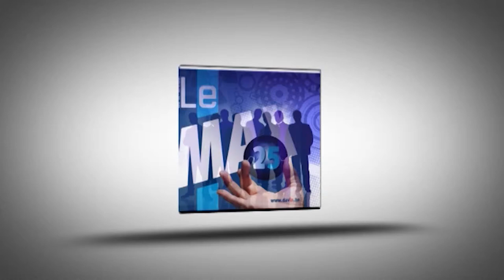Portrait "Bernard Rousseau" de la société "Europa Levage" pour Max25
Au début de l’année 1999, J. Rousseau cède l’entreprise à son fils Bernard, diplômé de l’institut Gramme en 1988.
Après son passage à l’armée comme officier de réserve dans le Génie, il effectue une année de gestion et quelques stages de formation à l’étranger.
Avant de succéder à son père, Bernard Rousseau le seconde au sein d’Europa-Levage ; il s’initie en profondeur à son futur métier, avec pour objectif de poursuivre la bonne gestion et le développement de l’entreprise.